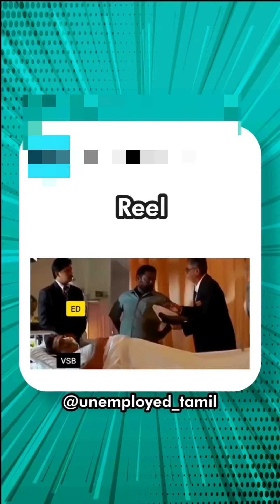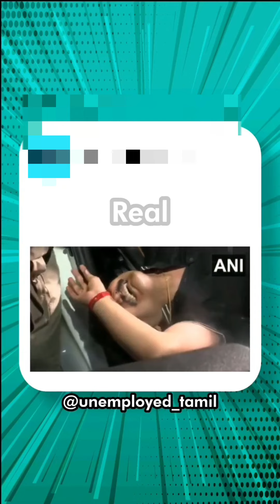செந்தில் பாலாஜி கைது TROLL | MINISTER SENTHIL BALAJI ARREST TROLL